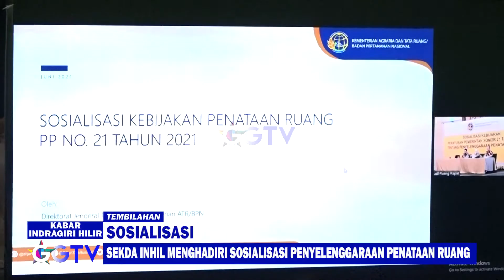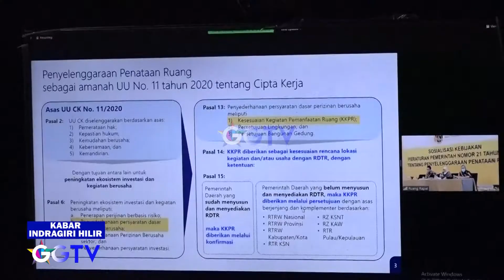SEKDA INHIL MENGHADIRI SOSIALISASI PENYELENGGARAAN PENATAAN RUANG